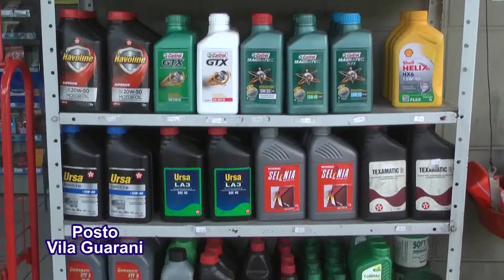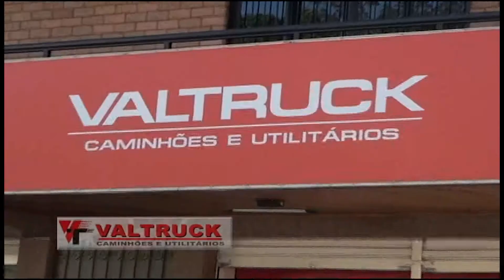TVC Canal 06 - Momento de Reflexão 09 04 2017